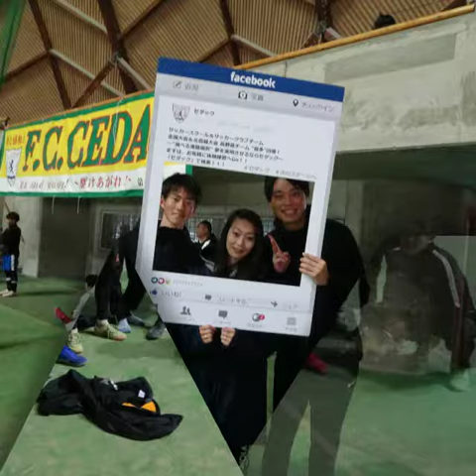明けましておめでとうございます！ 今年もよろしくお願いします🙇🙇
今日は初蹴りで懐かしい仲間と久しぶりに会いました！

友達の子供が可愛すぎでした(笑)